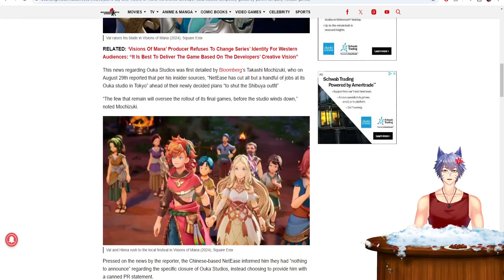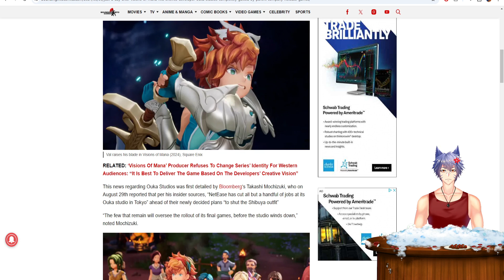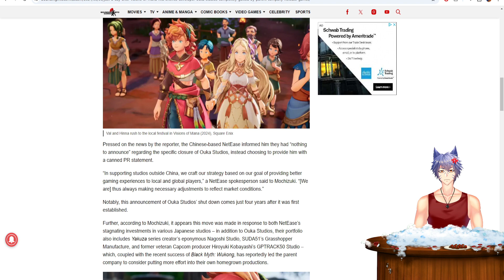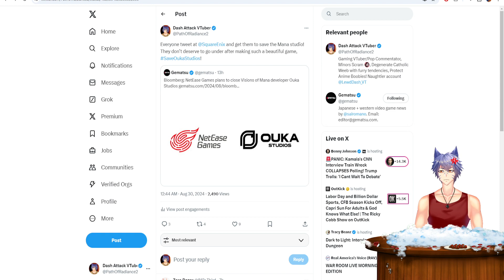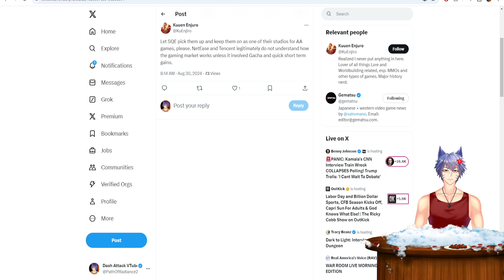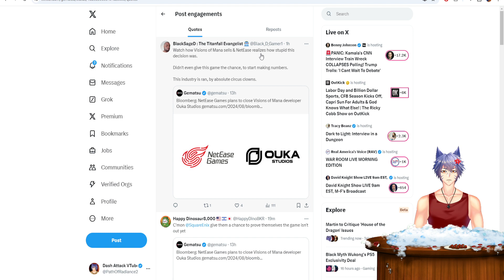Visions of Mana Shutdown by Parent Compony On LAUNCH DAY!!! Square Enix Should Step In!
Ouka Studios ( the developers of the latest Mana series game) are allegedly being shutdown and dismantled by their parent compony Net Easy just as Vision of Mana launched globally. Those that follow the channel know I've been talking about this game and getting hyped for it and I will hopefully pick it up this weekend but knowing that the creators of such a beautiful looking game are getting screwed over angers me. @squareenixna the publisher and owner of the Mana franchise should scoop up the talent or buy the studio like what recently happened with Tango Gameworks.

Follow on X for more snark and commentary from the most handsome cat boy on YouTube.